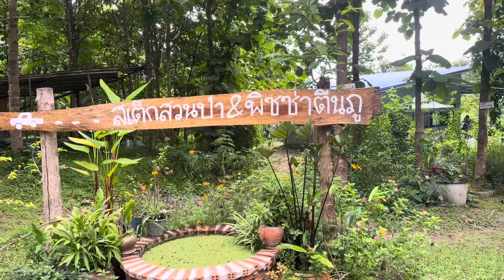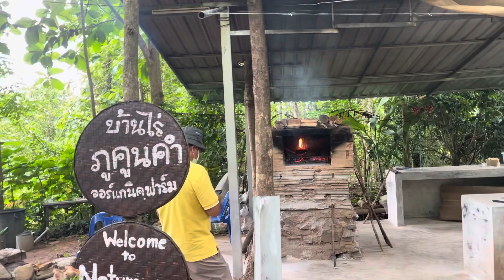พิซซ่าตีนภู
เปิดให้เข้ามาเรียนรู้ได้นะคะ ยินดีต้อนรับ

📍🥩สเต๊กสวนป่า พิซซ่าตีนภู บ้านไร่ภูคูณคำ ท่าลี่ เลย

🎯🍷 นวดแป้งเอง วัตถุดิบมาจากสวนตนเองที่ปลูกแบบเกษตรอินทรีย์ บางส่วนมาจากเครือข่ายที่ได้รับรองแหล่งผลิตพืชอินทรีย์

☎️🥩ควรโทรแจ้งก่อน ถ้าวอคอินอาจจะไม่ได้กินนะ พี่ไก่ 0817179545

📍🍋 เพจ ; บ้านไร่ภูคูณคำเกษตรทฤษฎีขี้คร้าน

🎯🥩 เพจ ; สเต๊กสวนป่า&พิซซ่าตีนภู -บ้านไร่ภูคูณคำ

🙏🧑‍🌾👱‍♀️  Aggie KKU 26  เด็กพืชสวน มข. มาทำเกษตรและอาหารสุขภาพ